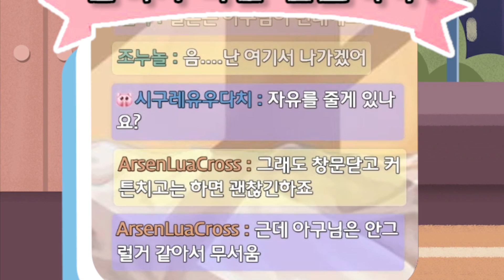이어폰 필수인 트위치 방송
한가위 잘 보내시고 친척들에게 들키지 마세요 ~ㅎ_ㅎ

❥illustration * A924, BroDann, Hi_gorilla
❥Editing * Cinnamon
❥Ending song * Tido Kang